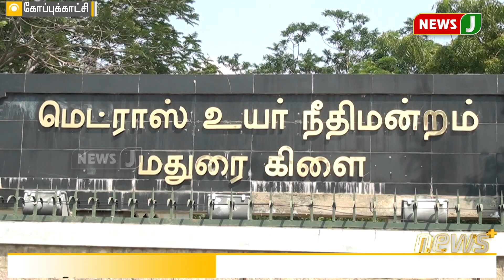கொரோனா சிகிச்சைக்கு அதிக கட்டணம் வசூலித்த தனியார் மருத்துவமனை - நடவடிக்கை எடுக்க நீதிமன்றம் உத்தரவு!